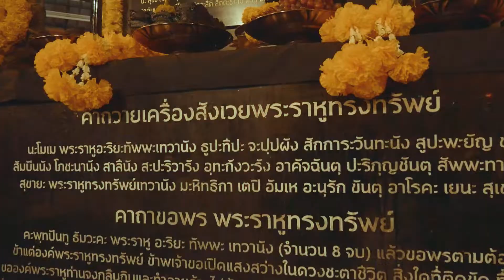พิธีเททองหล่อเศียรองค์พระพิฆเนศปางทรงประทับทรัพย์เงินล้านลีลา8พระกร@ เทวาลัยพระราหูแยกเกษตรนวมินทร์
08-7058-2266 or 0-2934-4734